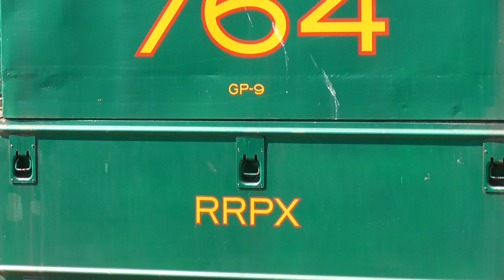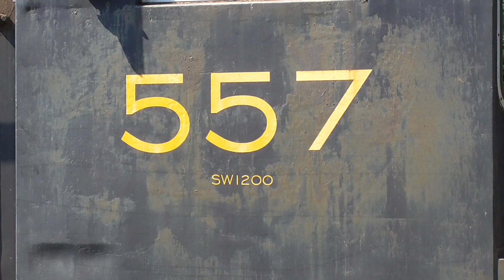The Whippany Railway Museum Father's Day Excursion Train 6/20/21 - DL&W Club Car 2454's Grand Debut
This Sunday marked the Whippany Railway Museum's first excursion trains since October 2019, as they would be running several Father's Day excursions throughout the day.  It would also mark the debut of Delaware, Lackawanna & Western Club Car 2454 in active service after an extensive restoration.  I was able to see the 3PM and 4:15 trains at several spots along the Whippany Line.

0:00  A few shots of DL&W Club Car 2454 as it sits at the end of the consist at the Whippany Railway Museum.
0:23  SW1500 20 idles on the east end of the consist as it prepares to depart.
0:35  The 3PM train departs from the Whippany Railway Museum.
2:05  Deforest Avenue in East Hanover.
3:56  Ridgedale Avenue.  The crossing actually deactivates for a second or two as the train shoves onto the road.
5:35  Algonquin Parkway in Hanover.
6:55  The 3PM train pulls back into the museum.
8:44  Here's a look at a deadline at the Troy Hills Road Transload Facility.  Maine Eastern FL9 488, Maine Eastern GP9 764, and RRPX SW1200 557 can be seen.
10:58  The 4:15 train crosses Troy Hills Road in Whippany.
12:06  McKinley Avenue in East Hanover.  Due to the track becoming excepted beyond the River Road bridge, the train would come to a stop shortly after passing by.
13:42  2454 leads as the train shoves past McKinley Avenue on its way back west.
15:30  The 4:15 train shoves past Troy Hills Road.